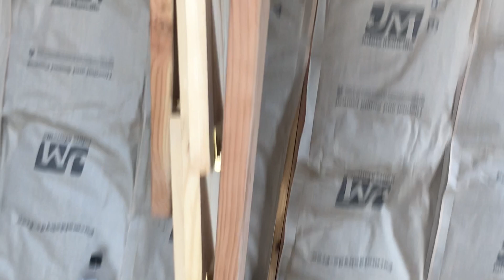Our Coronavirus lockdown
Here’s what we have been up to over the last month.  Lots of work on our tiny house/ cabin. Building trails, planting trees, building gardens. Runs down the dirt roads, motorcycle rides, camped twice in the National Forest, camped once with my brother. And just laying low. Can’t wait to explore the USA again.